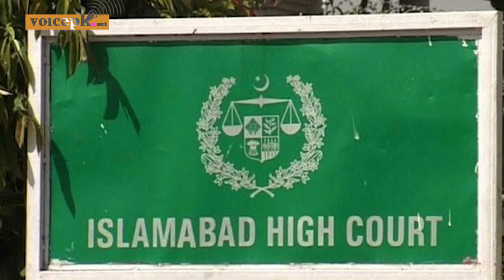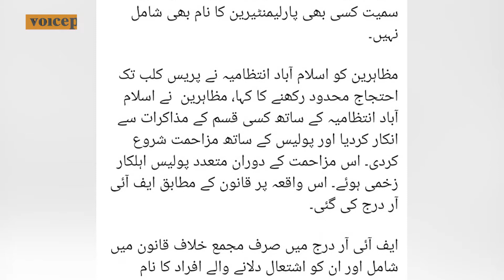IHC stops ICT police from arrest of Baloch protestors, Imaan Mazari